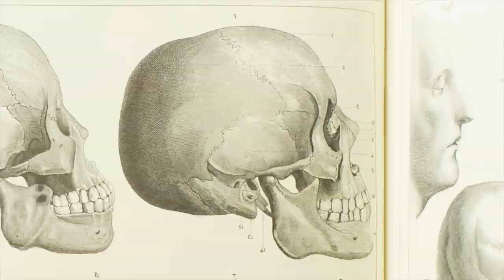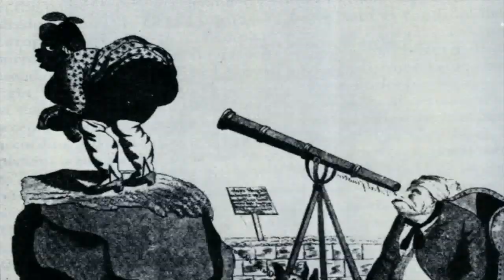Kenyan film-maker Ng'endo Mukii on Yellow Fever, about African women using skin bleaches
The clip opens with an excerpt from the trailer of Yellow Fever, a film by Kenyan film-maker Ng'endo Mukii. She then talks about: what she has been doing as an animator; how the Eurocentric idea of beauty has led to skin bleaches and hair straighteners; the Colour Advantage of those with paler skin; her own childhood experiences as someone with paler skin; and the harmful nature of the chemicals used.